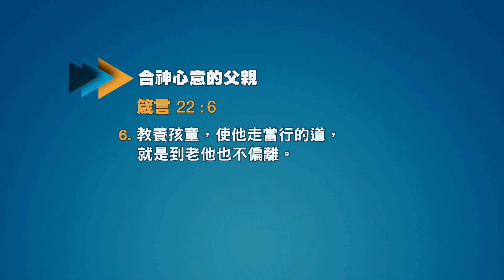合神心意的父親 | 劉彤牧師 | 20170618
矽谷生命河靈糧堂 [ rolcc.net ] -「生命河」主日敬拜及信息，是多年來吸引眾多弟兄姊妹、神施恩的管道；敬拜讚美的真實動人，主日講台的精彩活潑，曾經帶給無數信徒幫助、甚至打動非信徒的心。目前，每個主日之講台信息及敬拜詩歌，皆以CD、DVD二種形式發行，可向傳播中心 接洽購買；歡迎您定期收看收聽，不要錯過任何精彩講章及動人新歌！